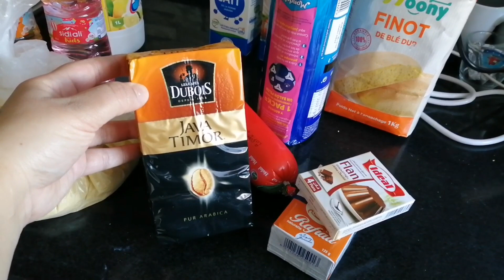نهار معايا عامر بالحداكة و التاويل / تحضير مادلين بنان و زوينين